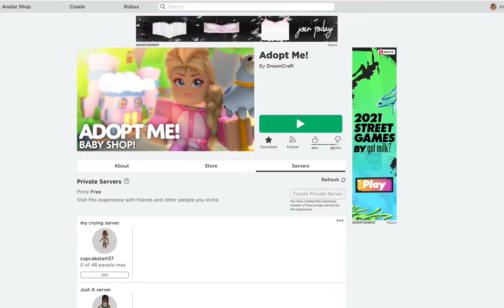Looking at offers for Ride cow! (Roblox Adopt Me)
Today I looked at offers for my ride cow and you won't believe the offers I got.